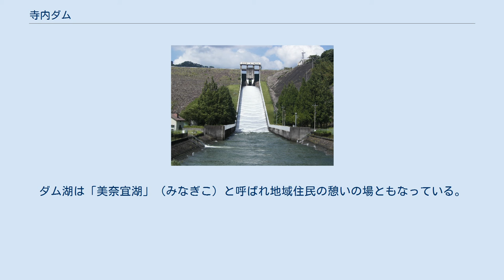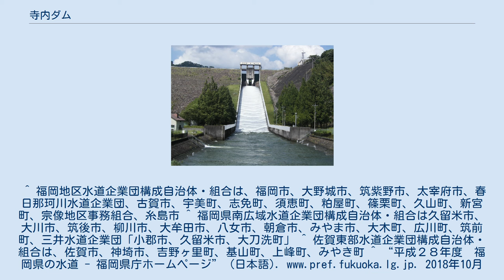寺内ダム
放流のようす 寺内ダム（てらうちダム）は福岡県朝倉市、一級河川・筑後川水系佐田川に建設されたダムである。
 独立行政法人水資源機構が管理する高さ83.0メートルのロックフィルダムで、筑後川水系のダムの中では下筌ダム（津江川）に次いで高いダムである。
佐田川及び筑後川下流の治水と、福岡市、久留米市をはじめとする両筑地域への利水を目的に建設された多目的ダムで、松原・下筌ダム、江川ダム、筑後大堰及び合所ダムなどと連携して北部九州の治水と利水に重要な役割を担う。
ダムによって形成された人造湖は所在地の旧名を採って美奈宜湖（みなぎこ）と命名され、2005年（平成17年）に当時の甘木市からの推薦を受けて財団法人ダム水源地環境整備センターが選定するダム湖百選に選ばれている。
 1964年（昭和39年）に筑後川水系は「水資源開発促進法」に基づく「水資源開発水系」に指定され、これ以降水資源開発公団（現独立行政法人水資源機構）によって「筑後川水系水資源開発基本計画」（フルプラン）が策定された。
この中で寺内ダムは北部九州の水需要を賄うべく江川ダム（小石原川）と共に事業計画がなされ、1970年（昭和45年）より事業に着手された。
 ダムの型式はロックフィルダム、高さは83mで1978年（昭和53年）に完成した。
目的は洪水調節・不特定利水・灌漑・上水道であり、朝倉市等に上水道・農業用水を供給する両筑平野用水の水源となっているほか、本ダムと江川ダムと合わせて、筑後大堰において福岡導水を介した福岡地方の9市9町村への各種用水供給、筑後導水を介した筑後地方の6市8町村への上水道・工業用水・農業用水の供給、更に佐賀東部導水を介して佐賀県東部2市17町村への上水道・工業用水・農業用水の水源の一つとしての役割を果たしている。
福岡導水・筑後導水の供給割当量（次表）上、重要なダムである。
 完成年に福岡大渇水が起こり江川ダムや那珂川の南畑ダム・脊振ダムが枯渇したが、寺内ダムは普段は使用しないデッドウォーター（死水）も利用して福岡市に水を供給した。
ダム建設に伴い147世帯が水没したが、補償交渉は僅か1年半というスピード妥結となった。
これは情報開示を積極的に行い、補償基準を1軒毎に木目細やかに設定・交渉したことで地元住民の信頼を得たことによる。
蜂の巣城紛争の教訓を生かした補償交渉でもある。
 ダムは朝倉市内に近い都市型ダムであり、大分自動車道甘木インターチェンジを過ぎ日田方面に走ると左側にダムの姿が見えてくる。
ダム湖は「美奈宜湖」（みなぎこ）と呼ばれ地域住民の憩いの場ともなっている。